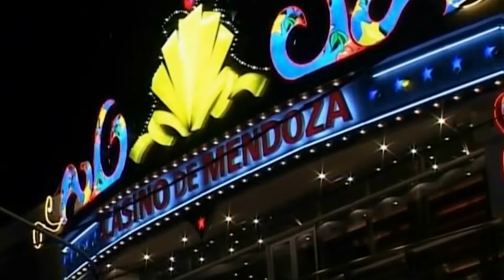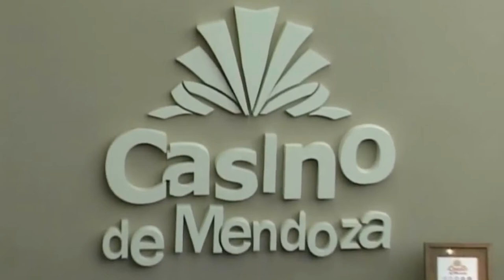Situación del personal de Unión del Personal de Juegos y Casinos de Mendoza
Hace un mes atrás la Legislatura mendocina  ratificó el decreto 401 del gobernador Rodolfo Suárez.
En el Artículo 7 del mismo,  el recorte salarial a las y los trabajadores del Casino.
Ha pasado un mes y se complica la situación de miles de trabajadores y trabajadores, por este motivo, GiraMundo TV Comunitaria, entrevisto a Martín Caín, Secretario General de la UPJCM.